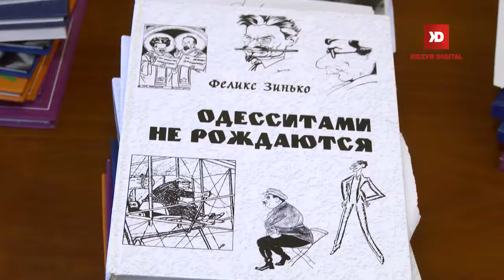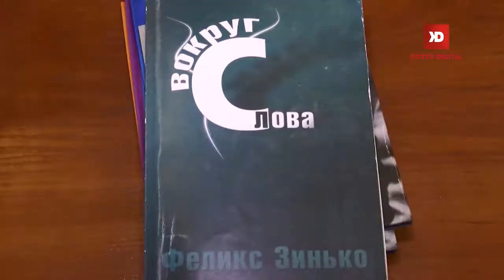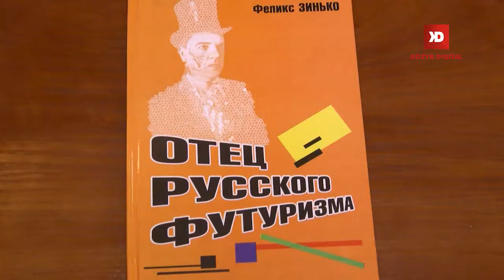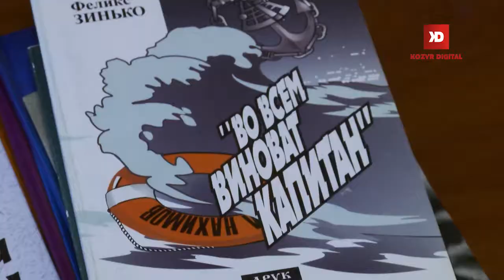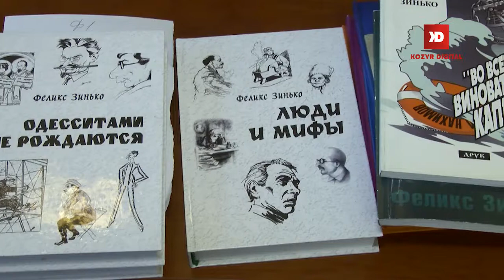Спецрепортаж Феликс Зинько 160218